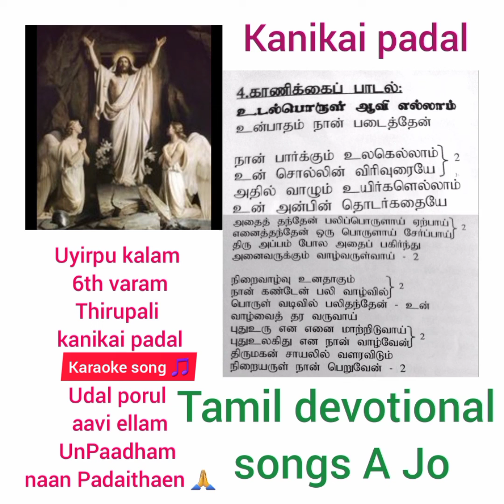Karaoke song🎵Udal porul avi elam UnPadham nanPadaithen⛪Kanikai padal@tamildevotionalsongs-ajo3314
Uyirpu kalam 6th varam thirupali kanikai padal 🎤🎼🎵

Udal porul aavi ellam Un paadham naan Padaithaen 🎼